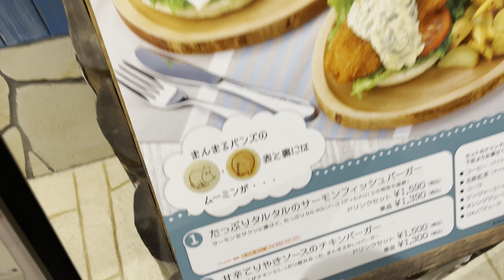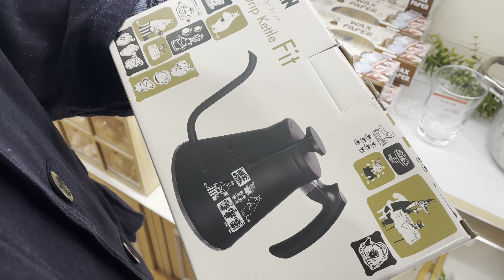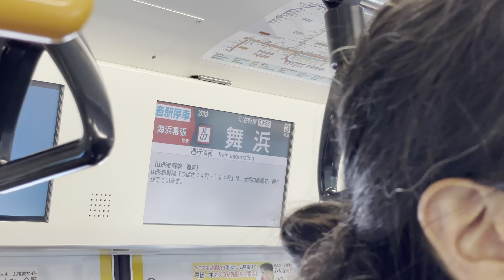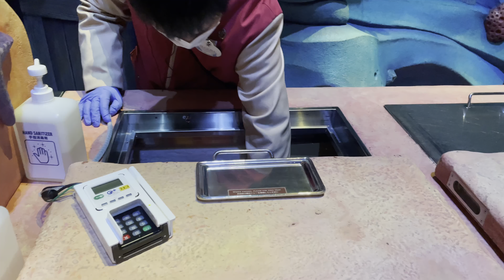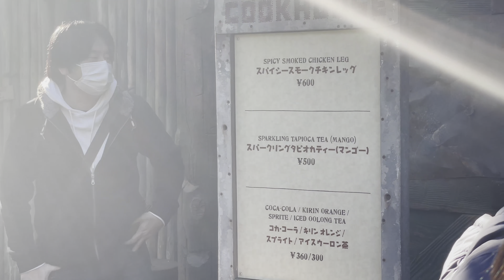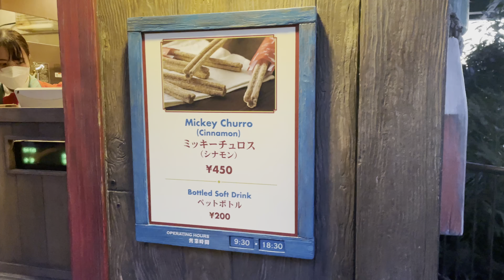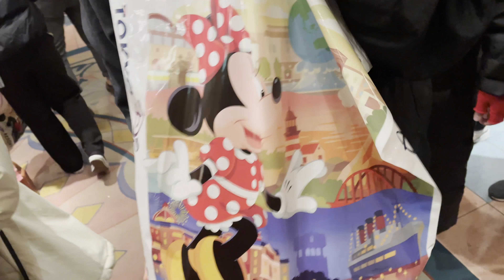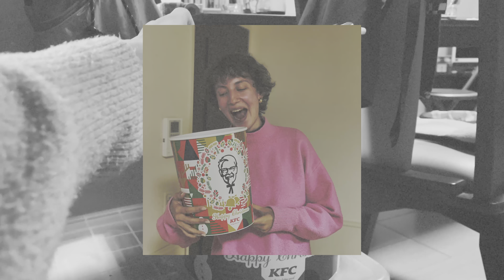I bought a one way ticket to Japan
After years of thinking about this move, the day finally came. My dream came true! Welcome to my life in Japan. I filmed this video during Christmas and although it's a bit late I hope you enjoy it.